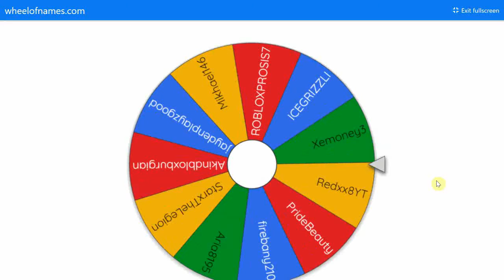If I die in TOH the video ends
Hey guys welcome back to another video Ive been practicing Tower of Hell the past few months and got a bit better so I can finally make this video for you guys Congratulations to my friend for winning the giveaway